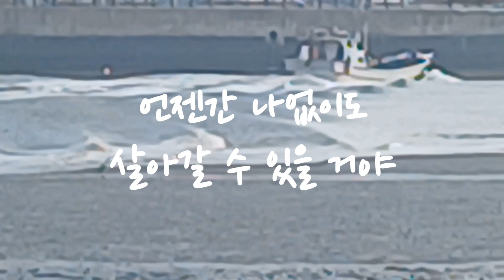하루하루 타샤니 윤미래 소래 아이유 신혜선 손예진 그리고 현빈